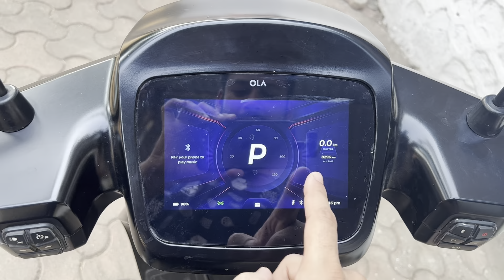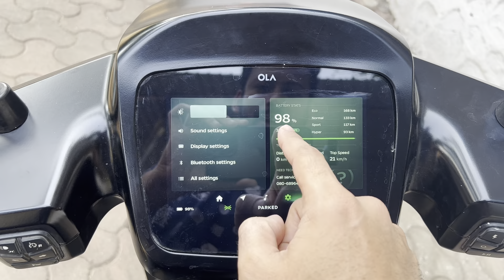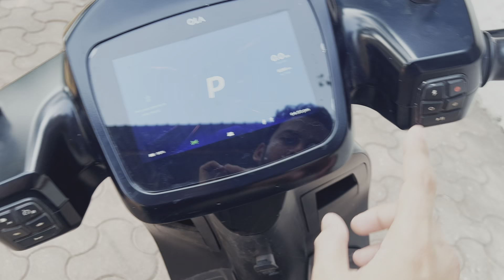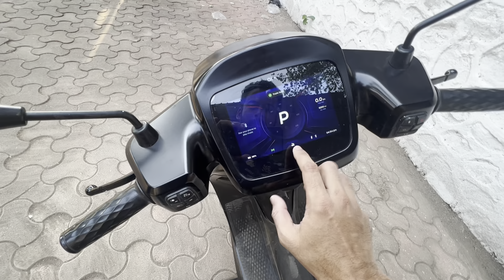Ola S1 Pro Detailed Ownership Review,Dont Buy Ola Before Watching This Video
Ola S1 Pro Detailed Ownership Review,Dont Buy Ola Before Watching This Video | 1 Year Detailed Review with Total Good And Negative points